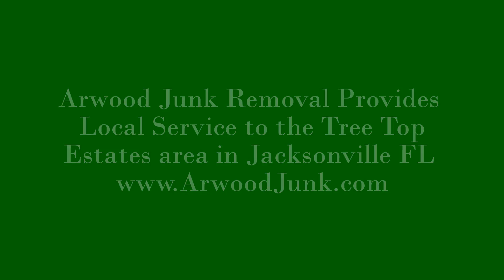Junk Removal Company Provides Service in Tree Top Estates Area of Jacksonville FL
We specialize in Tree Top Estates FL Neighborhood Junk Removal in Jacksonville FL for the following items, and SO much more!
Appliances
Air Conditioners and Heaters
Kitchen Appliances
Washing Machines and Clothes Dryers
Water Systems
Dead Sod
Electronics
Exercise Equipment
Fencing
Flooring
Furniture
Garage, Shed and Attic
Garbage
Hot Tubs
Pools
Recreational Items
Yard Waste

Jacksonville, FL
Sensible Recycling
Jacksonville, FL
College Hunks Hauling Junk and Moving
Jacksonville, FL
Jacksonville, FL
Let's go momma Hauling & Removal Services
Jacksonville, FL
ABLE BODY JUNK REMOVAL & LAWN CARE
Jacksonville, FL
Open until 6:00 PM
Duval Disposal
Jacksonville, FL
Republic Services
Jacksonville, FL
AW Waste
Jacksonville, FL
Advanced Disposal - Jacksonville Residential
Jacksonville, FL
Dumpsters by Driggers
Jacksonville, FL
123 Dumpster Rental
Jacksonville, FL
AW Waste
Jacksonville, FL
Jacksonville, FL
Junk King Jacksonville
Jacksonville, FL
Waste Watchers Of Jacksonville Llc
Jacksonville, FL
City Refuse Systems a Dumpster Shop Company
Jacksonville, FL
Budget Dumpster Rental
Jacksonville, FL
All American Debris & Wrecking
Jacksonville, FL
International Waste Control
Jacksonville, FL